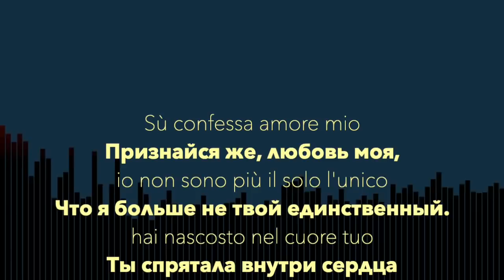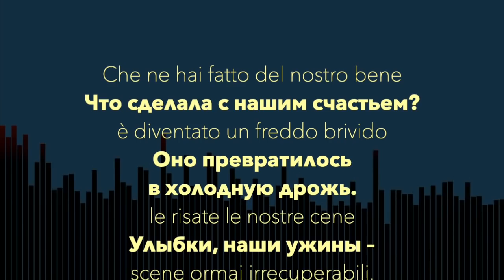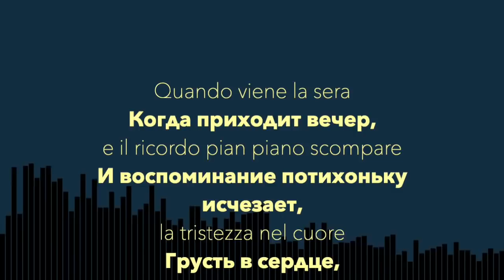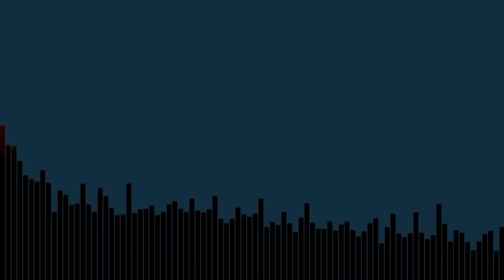Adriano Celentano - Confessa - HT Remix - Russian lyrics (русские титры)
Русский перевод